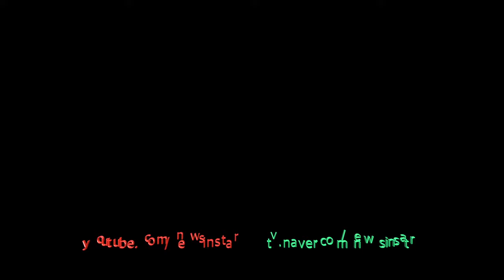190626 장민호X지원이X문연주X박혜신X강소리X이동준 포토타임 (전국 TOP10 가요쇼)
26일 오전, 전라북도 군산시 군산 예술의전당에서 JTV '전국TOP10 가요쇼' 레드카펫 행사가 열려 장민호, 지원이, 문연주, 박혜신, 강소리, 이동준이 참석해 포토타임을 갖고 있다.

한편 '전국TOP10 가요쇼'는 JTV 전주방송을 중심으로 대한민국 지역 민영방송사들의 공동 투자로 제작되는 트롯 공연이다.